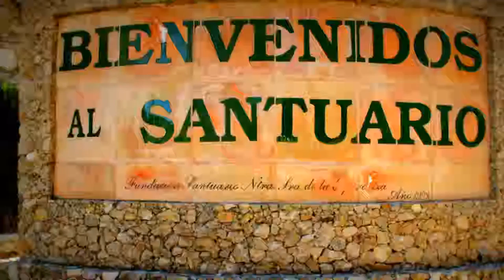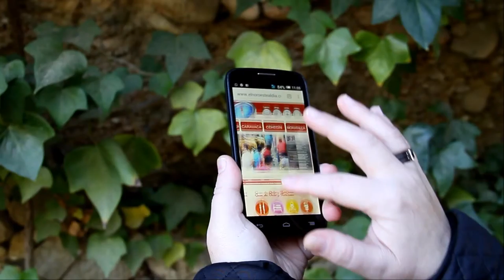2016_02_04 Vídeo Spot Promocional WEB El Noroeste al día . com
by zAkAtYn | Vídeo Spot Promocional portal WEB La Comarca del Noroeste de la Región de Murcia, España. Febrero 2016.

CONECTA con TU Comarca... Bullas, Calasparra, Caravaca de la Cruz, Cehegín y Moratalla